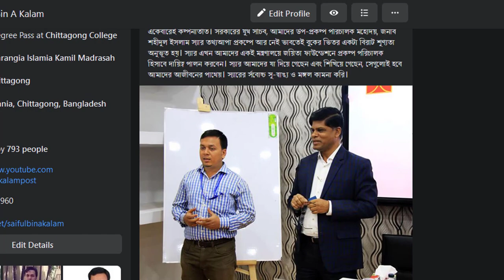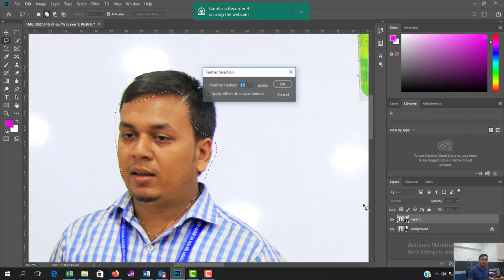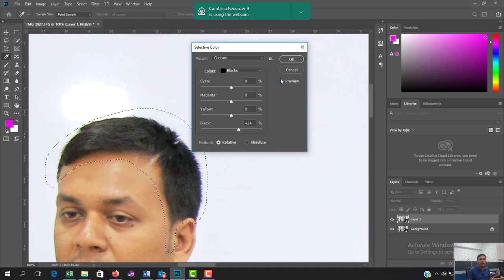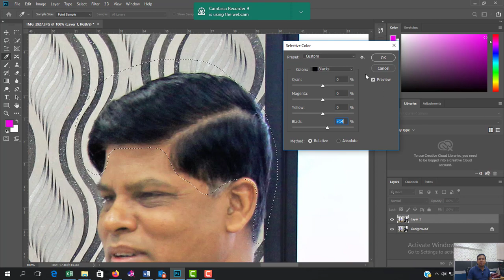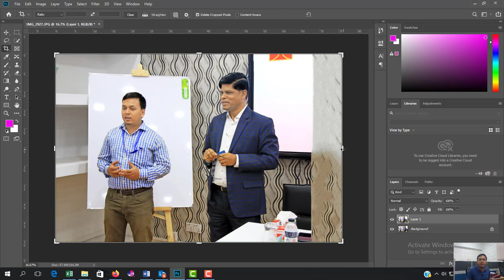কাছের মানুষ আরো কাছে আসবেই । Photoshop Best and Unique Bangla Tutorial